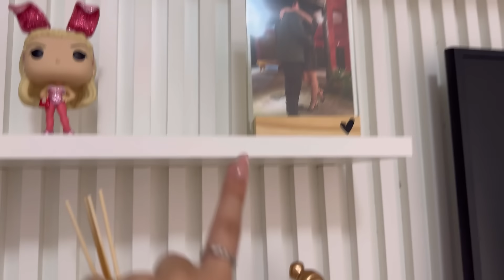TOUR PELO MEU QUARTO! Com todos os detalhes